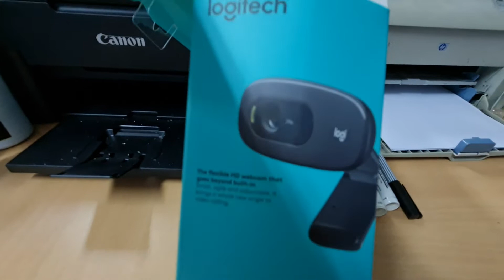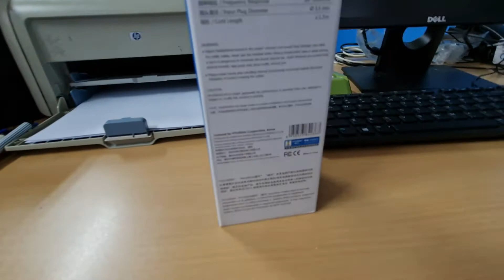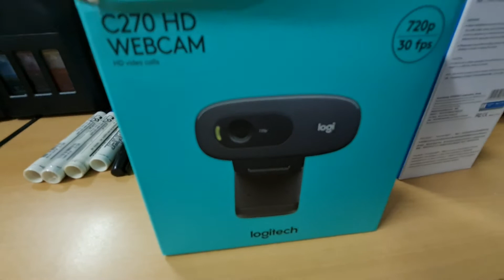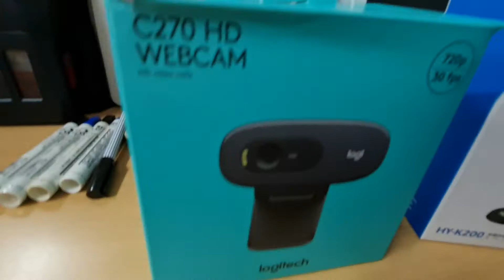C270 HD Webcam | UNBOXING